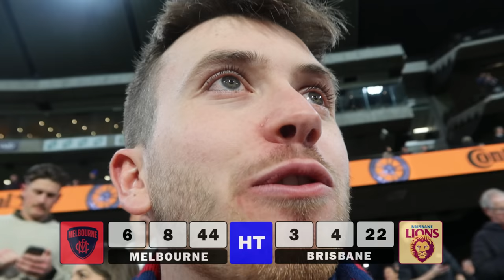STRAIGHT SETS (AFL Matchday VLOG) | Melbourne v Brisbane Semi Final 2022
Brisbane Lions upset the Melbourne Football Club at the MCG.